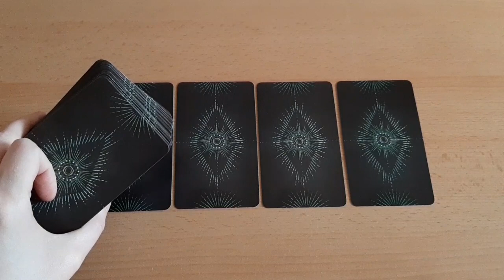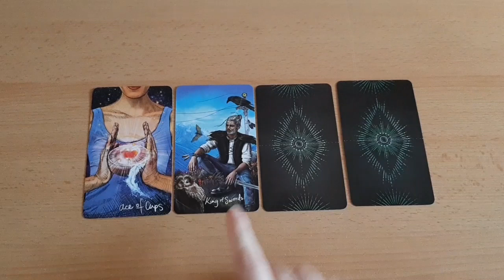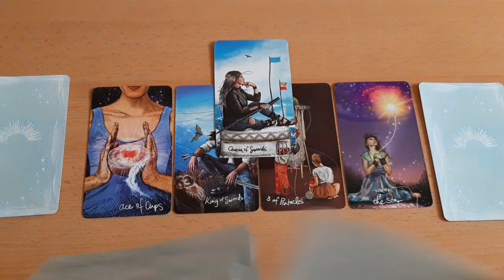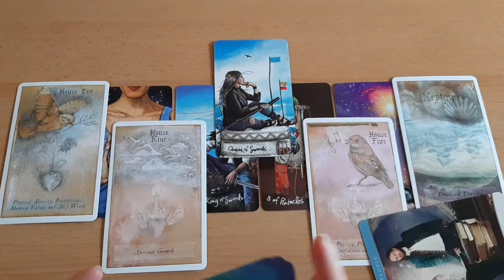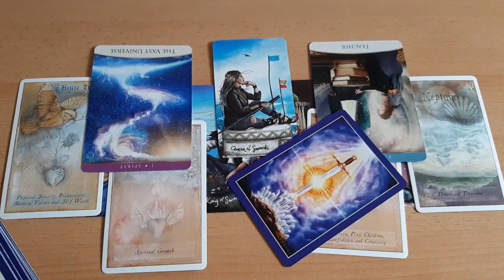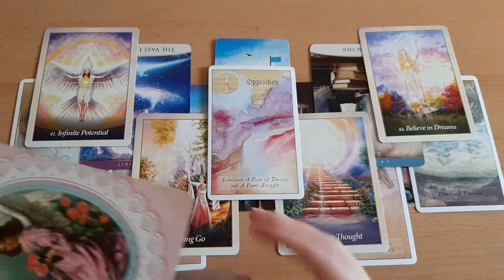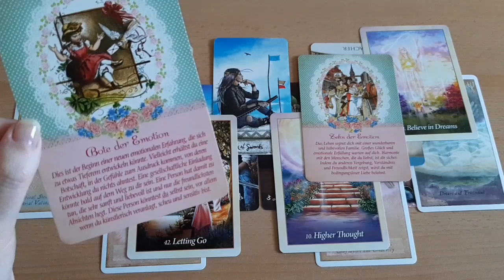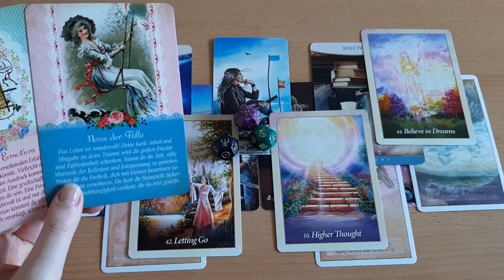❄Wochenbotschaft❄06.12.2021 - 12.12.2021 | Unterstützung in Herzensangelegenheiten & Herzöffnung! ♥️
Solltest Du mit dieser Legung in Resonanz gegangen sein, kannst Du mir gerne eine Spende (Betrag überlasse ich Dir) da lassen: